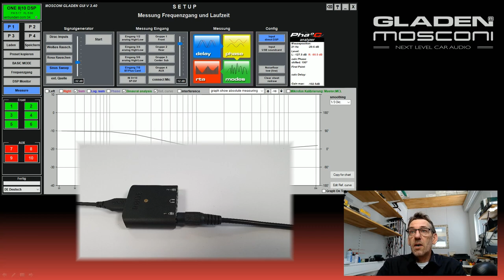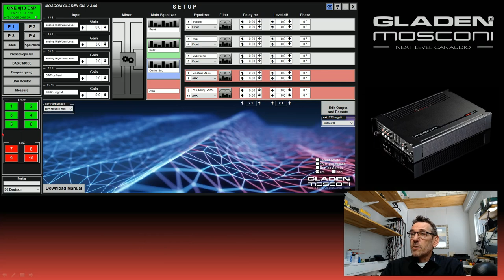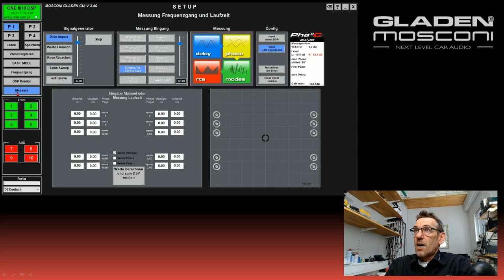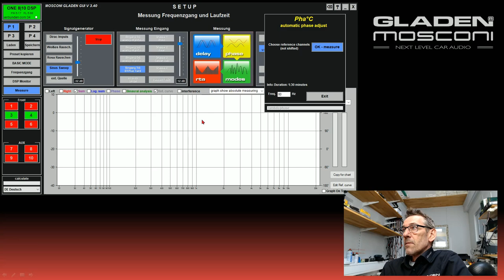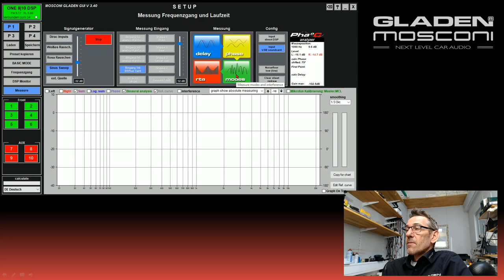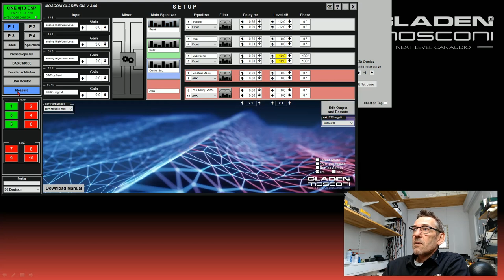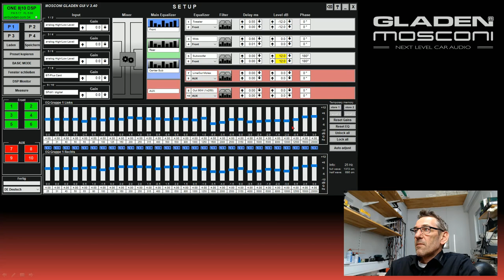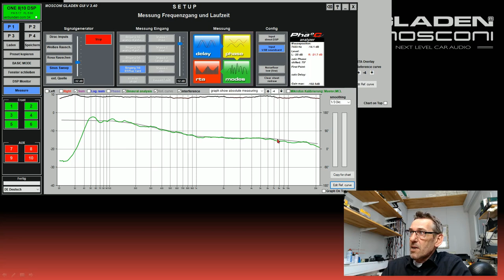Perfect sound: DSP tuning with Mosconi - Part 5 - AutoEQ / USB Interface / Summary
Timestamps:
1:00 USB Interface einrichten.
3:35 Erste Messung - ein Klick.
6:00 Laufzeit-Messung USB.
10:50 Phase einmessen USB.
16:40 Moden und Interferenzen messen.
17:30 AutoEQ.
25:50 automatisch nachjustieren.

DSP automatisch einstellen - funktioniert das wirklich?

Alle Messungen jetzt auch mit USB Audio Interface möglich.
Optimierte Abläufe.
AutoEQ
Zusammenfassung aller Möglichkeiten

Timestamps:
1:00 Set up USB interface.
3:35 First measurement - one click.
6:00 Running time measurement USB.
10:50 Calibrate phase USB.
16:40 Measure modes and interference.
17:30 AutoEQ.
25:50 Automatic readjustment.

Setting DSP automatically - does it really work?

All measurements now also possible with USB audio interface.
Optimised processes.
AutoEQ
Summary of all possibilities